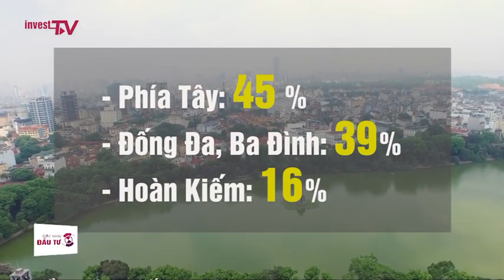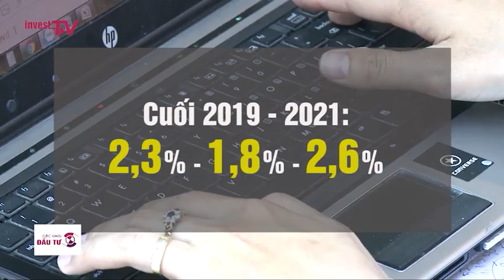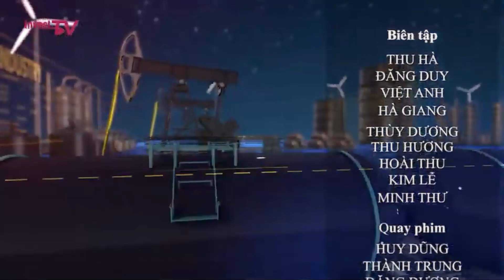Đón đầu cơ hội đầu tư vào thị trường văn phòng cho thuê